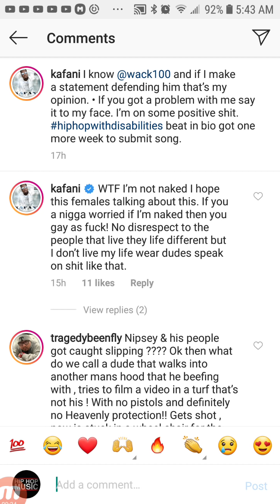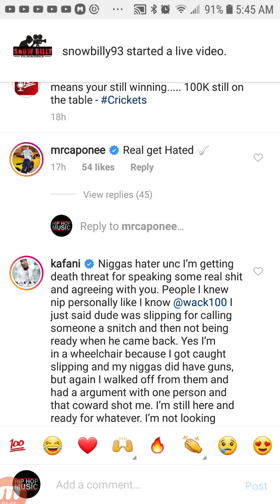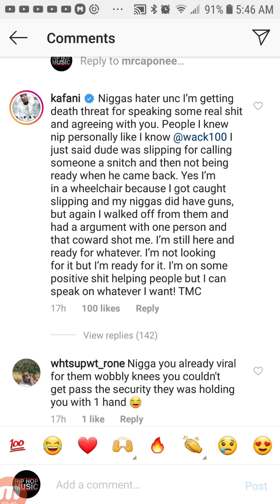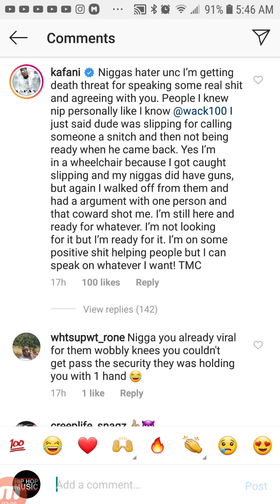KAFANI Getting THREATS For Defending WACK 100 About NIPSEYHUSSLE